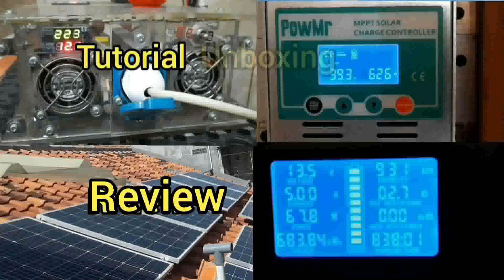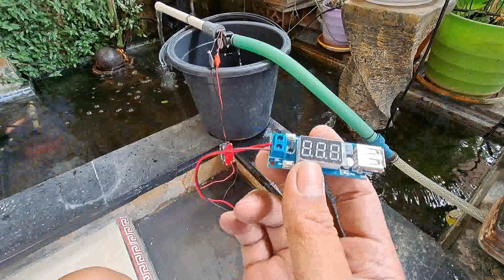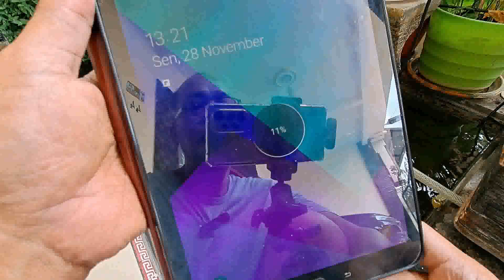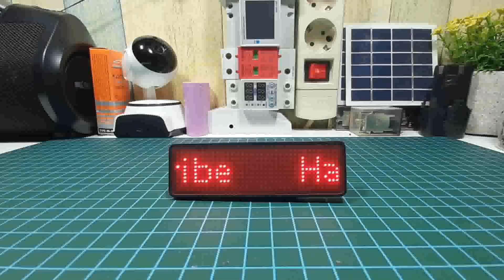Mini hydro turbine generator | plta mini sederhana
Listrik Gratis Dari Aliran Air toren | Micro Hydro Generator

Pembangkit mikrohidro, konversi energi potensial air menjadi energi listrik peralatan mekanik. Dapat langsung mengisi daya baterai kecil, Dapat mengisi daya ponsel, Dapat memberikan daya radio 12V, pengisian daya, catu daya untuk lampu LED, dll.

Smoga bermanfaat.